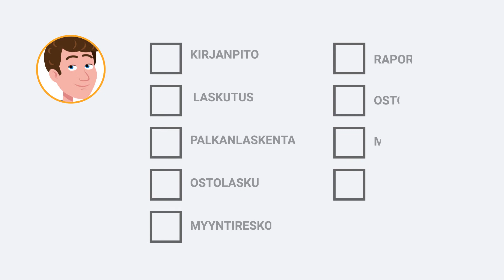Selitysvideo.fi - Visma Fivaldi - 2D-Animaatio